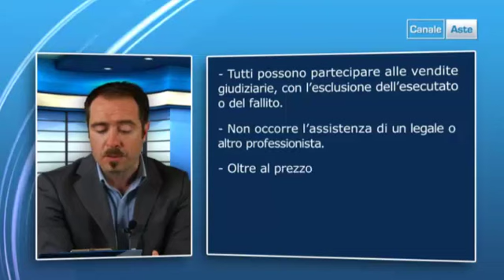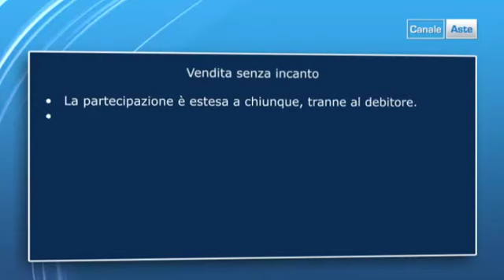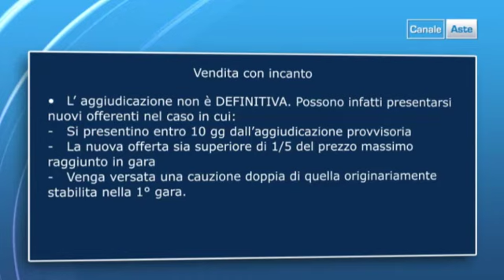Studio Aste // Puntata 1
Canale Aste presenta "Studio Aste", programma di approfondimento sulle aste giudiziarie, fallimentari e immobiliari. Guarda la trasmissione su internet all' indirizzo canaleaste.it
In questa puntata (tutorial) parleremo di: Cosa sono le aste giudiziarie, dei vantaggi di acquisto e delle tipologie di vendita